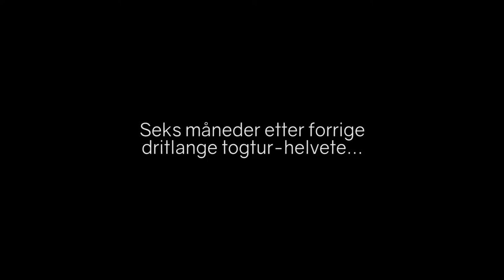The Gathering 2016 | The Movie TRAILER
Kommer...når jeg gidder å gjøre den ferdig.
Musikk: Tut Tut Child - Talking of Axes (feat. Jim Davies)